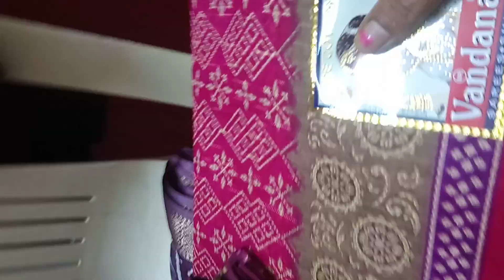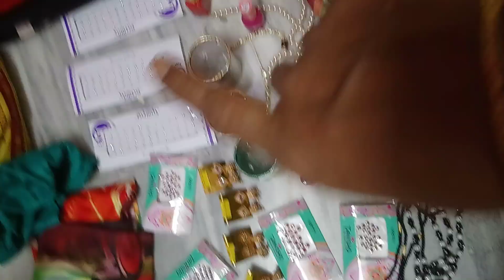சப்தமியில் 7 கன்னி பெண்களுக்கு பல ஜென்ம சாபம் நீங்க oh indiapenne